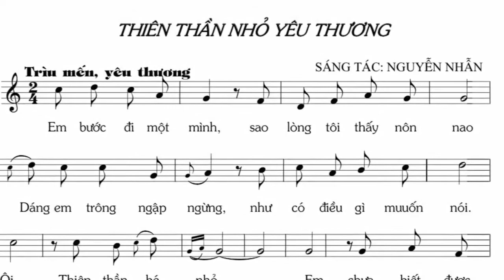Ns Nguyễn Nhẫn Thiên Thần Nhỏ Yêu Thương Cs Mỹ Phượng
Thiên thần nhỏ, yêu thương, em é đi cách ly, dịch cô vít, gây đau thương